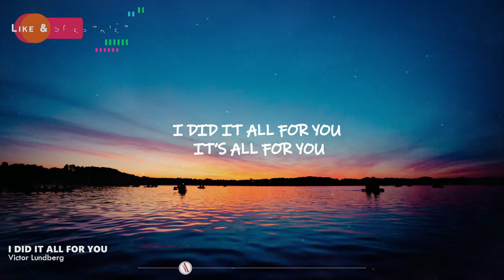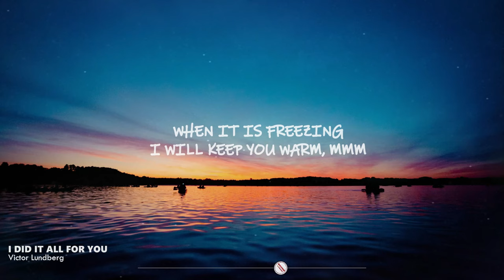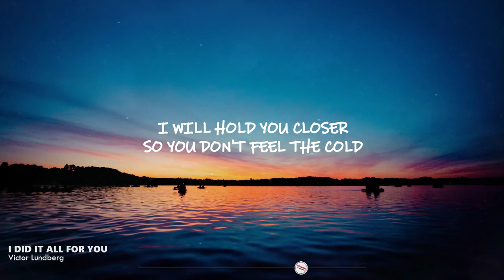I Did It All For You - Victor Lundberg || Lyrics / Lyric Video ♬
I Did It All For You lyric video by Victor Lundberg.

🎤 Lyrics

DAYS WITHOUT WATER
ALONG THE SUN-SOAKED ROAD
WE CROSSED OVER BORDERS
TO GET WHERE WE ARE

AND IT'S ALL FOR YOU

NIGHTS WITHOUT SLEEPING
'CAUSE YOU FEAR THE NIGHT
AND DAYS WITHOUT EATING
'CAUSE IT AIN'T ENOUGH FOR TWO

WHEN IT IS FREEZING
I WILL KEEP YOU WARM, MMM
I WILL HOLD YOU CLOSER
SO YOU DON'T FEEL THE COLD